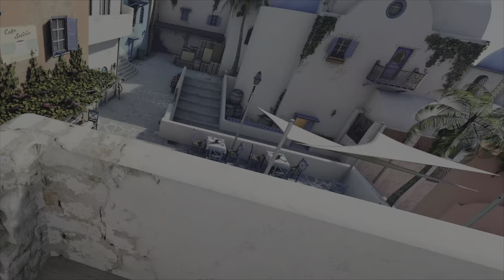1 Second CLUTCH DEFUSE - Pavlov "Search & Destroy" - PSVR2